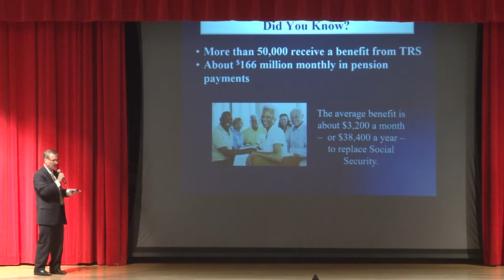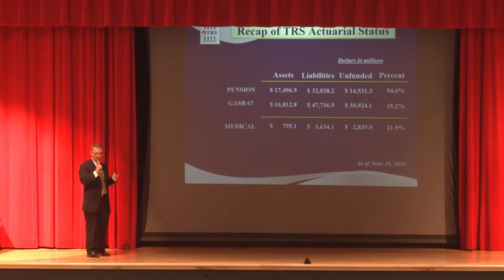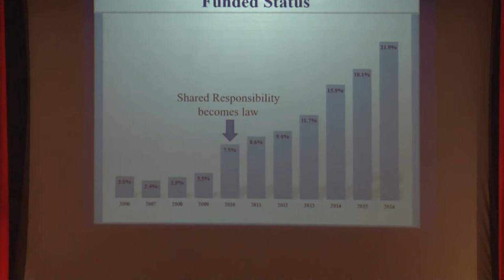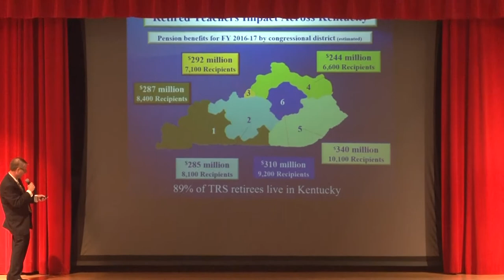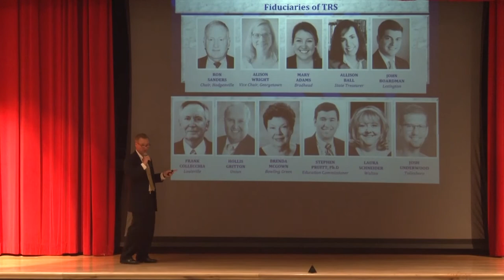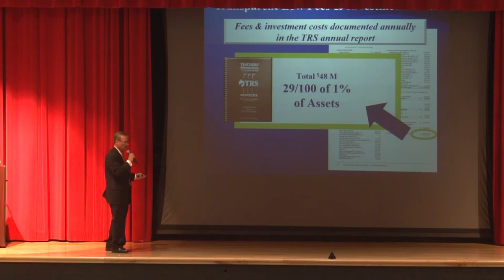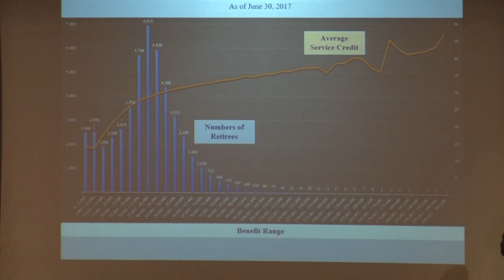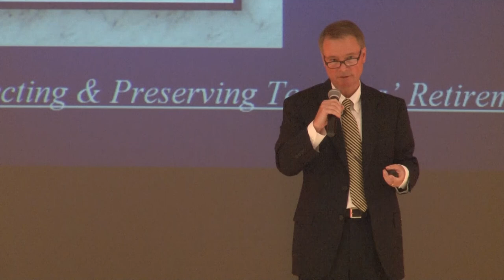KTRS Presentation on KY Teacher Retirement Part 1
Beau Barnes, deputy executive secretary of operations and general counsel of the Teachers’ Retirement System presented on Sept. 20, 2017, at Daviess County High School concerning the Kentucky Teachers Retirement System.  After the presentation, there was a Q & A session.   To view that portion of the meeting, please go